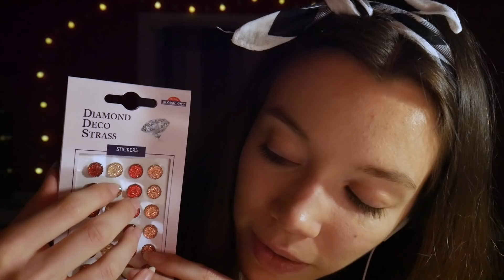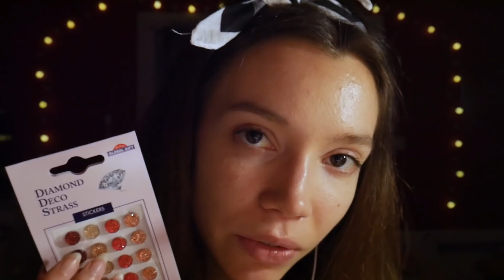ASMR | Roleplay : Je décore ton visage ✨ attention personnelle ✨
Dans cette vidéo: chuchotement, visuel, sons en off, éponges, pinceaux, strass, feutre, ma fameuse palette de peinture, attention personnelle et love sur toi, tapping, scratching.

Twitter et Instagram: @rdvasmr (Allez viens, on est bien !)

~ Questions fréquentes:

L'ASMR???

Qui suis-je?
🙋‍♀️ Amélie, 21 ans, étudiante à Sciences Po
Mood → 🐱🐈💆‍♀️✂️☕️🎨✍️🌈🥖💜✨

Matériel utilisé:
🎤 Enregistreur Tascam DR-05